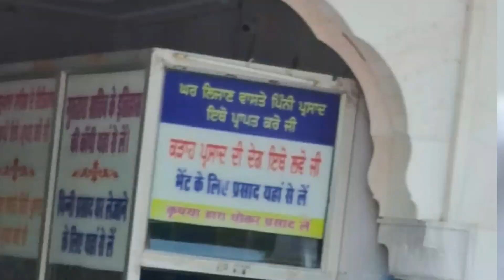Gurudwara Databandi Chor |Gwalior City |Gwalior Fort Gurudwara Gwalior Guru Hargobind sahib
गुरुद्वारा श्री दाता बंदी छोर साहिब ग्वालियर में स्थित है, गुरुद्वारा ग्वालियर किले में श्री गुरु हरगोबिंद साहिब जी के कारावास और उनकी प्रसिद्ध रिहाई से जुड़ा है। गुरु हरगोबिंद ने 52 राजाओं की स्वतंत्रता हासिल की, जो लंबे समय से किले में कैद थे। 'बंदी' शब्द का अर्थ है 'कैद', 'छोर' का अर्थ है 'मुक्ति'।

मुगल सम्राट जहांगीर के हाथों श्री गुरु अर्जन साहिब जी की मृत्यु ने गुरु हरगोबिंद को सिख समुदाय के सैन्य आयाम पर जोर देने के लिए प्रेरित किया। गुरु हरगोबिंद ने प्रतीकात्मक रूप से दो तलवारें पहनी थीं, जो मिरी और पीरी (अस्थायी शक्ति और आध्यात्मिक अधिकार) का प्रतिनिधित्व करती थीं। गुरु हरगोबिंद ने रामदासपुर (अमृतसर) की रक्षा के लिए एक किला भी बनवाया और एक औपचारिक दरबार, श्री अकाल तख्त बनाया।

इन घटनाओं ने मुगलों को चिंतित कर दिया जिसने जहांगीर को ग्वालियर किले में गुरु हरगोबिंद को जेल में डाल दिया। जहांगीर हरगोबिंद को निर्दोष और हानिरहित पाकर, उनकी रिहाई का आदेश दिया।

इसका नाम गुरुद्वारा दाता बंदी छोर साहिब कैसे पड़ा:
सिख परंपरा के अनुसार, मुगल साम्राज्य का विरोध करने के लिए किले में बंधकों के रूप में कैद 52 राजा निराश थे क्योंकि वे एक आध्यात्मिक गुरु को खो रहे थे। गुरु हरगोबिंद ने तब तक रिहा होने से इनकार कर दिया जब तक कि अन्य कैदियों को भी बाहर नहीं कर दिया गया। जहाँगीर ने आदेश दिया कि केवल वे राजा जो गुरु के चोल को थामे रह सकते हैं, उन्हें रिहा किया जा सकता है। गुरु हरगोबिंद ने एक विशेष चोला सिलवाया था। जैसे ही गुरु हरगोबिंद ने किला छोड़ा, बंदी राजाओं ने गुरु हरगोबिंद को पकड़ लिया और उनके साथ बाहर आ गए। इसने गुरु के लिए दाता बंदी छोर की उपाधि अर्जित की। उदार मुक्तिदाता।
चोल अभी भी मौजूद है और गुरुद्वारा श्री चोल साहिब घुदानी कलां में देखा जा सकता है।

गुरुद्वारा दाता बंदी छोर साहिब की वास्तुकला:
छह एकड़ में फैले वर्तमान भवन परिसर का निर्माण 1970 और 1980 के दशक के दौरान खडूर साहिब के भाई झंडा सिंह और उत्तम सिंह मौनी की देखरेख में किया गया था। मुख्य भवन पुराने गुरुद्वारे के पास छह मंजिला इमारत है। गर्भगृह ऊंची छत के एक तरफ है, भूतल पर लगभग चौकोर हॉल है। हॉल के समान आकार के नीचे एक तहखाना और गर्भगृह के ऊपर चार मंजिला कमरा है। गुरु का लंगर अपने विशाल डाइनिंग हॉल और कर्मचारियों और तीर्थयात्रियों के लिए आवासीय कमरों के साथ एक अलग, बगल के परिसर में हैं। इस गुरुद्वारे की खासियत है कि इसमें दो सरोवर हैं, एक महिलाओं के लिए दूसरा पुरुषों के लिए।